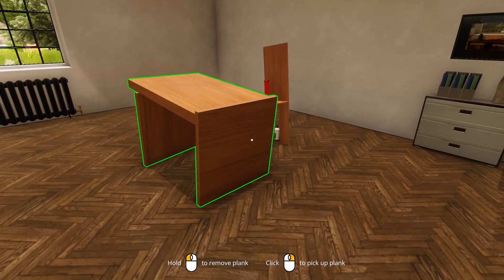Manly Chair - Modern Birdhouse | Woodwork Simulator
Free proof-of-concept demo goodness.

A: The relevant bits:
- 2x 8GB Corsair Vengeance LED 3000MHz DDR4